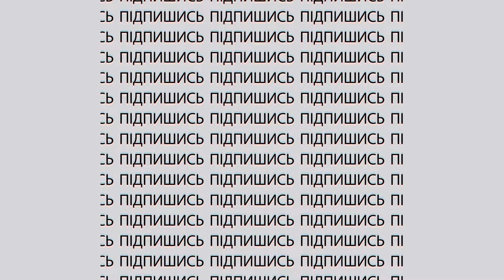Запоріжжя БЕЗ «зубів дракона», позиційні БОЇ під Роботиним | День.Підсумки 13.02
У ЗОВА передумали ставити «зуби дракона» в Запорізькій області. Скасовано тендер на 88 млн грн

Вчора вночі над Запоріжжям сили ППО збили 3 безпілотника

У Запоріжжі 70-літній дід розбещував неповнолітню подружку своєї онуки

«Українські та російські війська змагаються за ініціативу на Запорізькому напрямку, але ця лінія фронту заморозилась», - ISW

Мерію зобов’язали прибрати стихійне звалище біля Запорізького медуніверситету до 12 березня